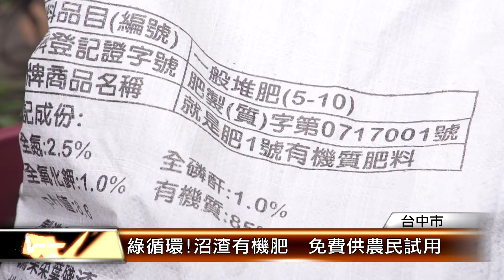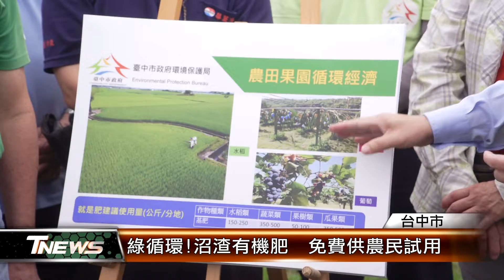綠循環!沼渣有機肥 免費供農民試用 │T-NEWS聯播網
廚餘也能變肥料，來看到台中市外埔綠能園區因發電後會產出大量沼渣，因無法去化堆積如山，因此市議員吳敏濟就向環保局建議研發成有機肥，經過試驗後，有機質達到85%，甚至農作物的甜度還可增加，成功達到循環經濟的目標。